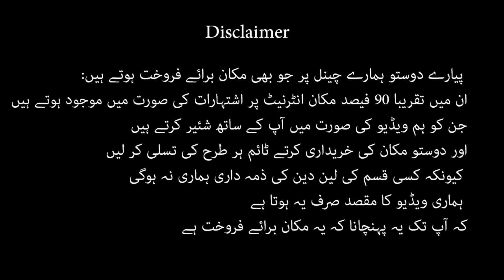3.5 double story house for sale in Islamabad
3.5  double story house for sale in Islamabad